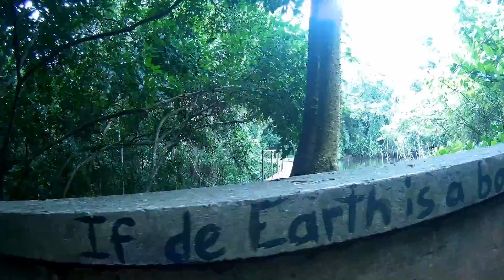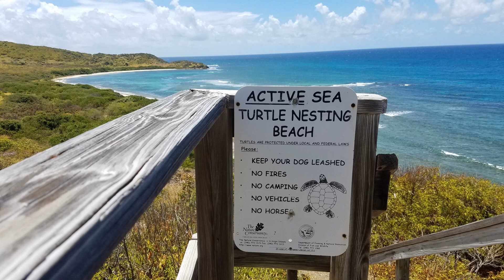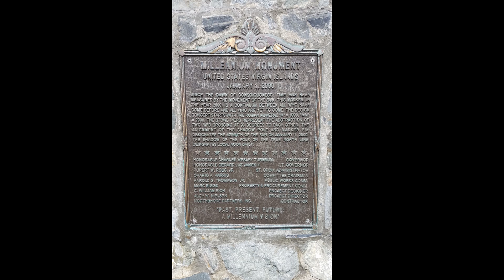C&J Belle Honey Moon FINAL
St. Croix US Virgin Islands, Late June 2017